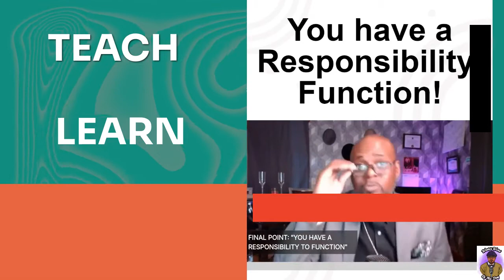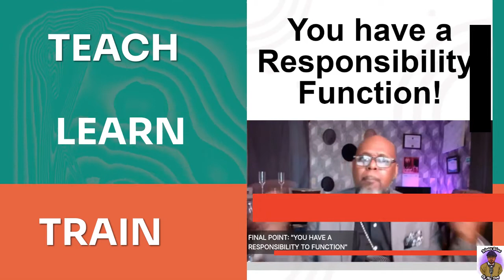PREACHING CLIPS!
Need Help live streaming: Do you go Live? Try Be Live